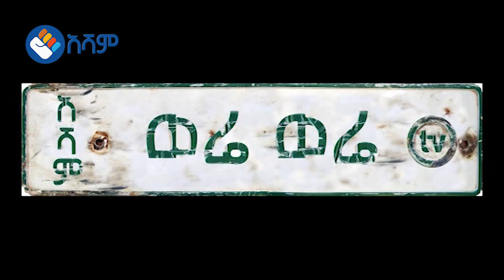የተወደዳችሁ የአሻም ቲቪ ተከታታዮች፣ ቴሌቪዥናችን የአርማ ለውጥ አድርጓል፡፡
የተወደዳችሁ የአሻም ቲቪ ተከታታዮች፣ ቴሌቪዥናችን የአርማ ለውጥ አድርጓል፡፡ ስለ ሦሥት ዋና ዋና ምክንያቶች፡፡

አንድም የቀደመው አርማችን ሙዚቃዎችና ፕሮግራሞች ሲተላለፉ ከሚይዙት ቀለም ጋር ስላልተግባባ ፣ ሁለትም አርማችን የብዙ ተመልካቾቻችንን ቀልብ እንዲገዛ በማሰብ፣ ሦሥትም የአሻምን የሃሳብ ማንነት የሚሸከም አርማ በመሻት በዚህ  መልኩ ለውጠነዋል፡፡

እንደምትወዱት ተስፋ እናደርጋለን፡፡

አሻም ለሁላችን!